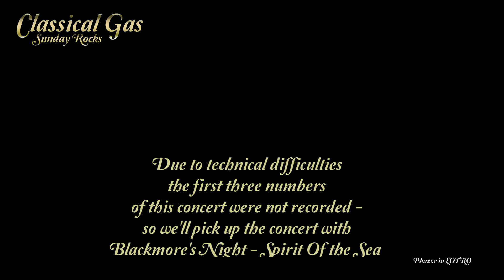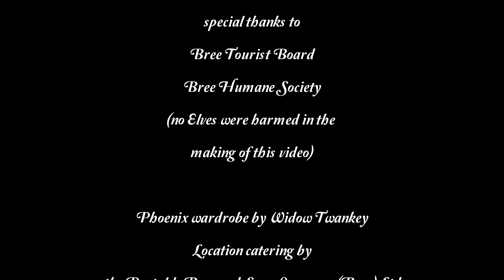Sunday Rocks June 10th 2018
Our monthly concert in Lord of the Rings Online.  Sadly there were technical difficulties with the recording of the first three songs.
Play List:
Blackmore's Night - Spirit Of the Sea
Simon and Garfunkel - Scarborough Fair
Three Dog Night - Joy to the World
Procol Harum - A Whiter Shade of Pale
Vanessa Mae - Classical Gas
Grieg - Hall of the Mountain King
John Denver - Country Road
Simon and Garfunkel - Sound Of Silence
Styx - Suite Madame Blue